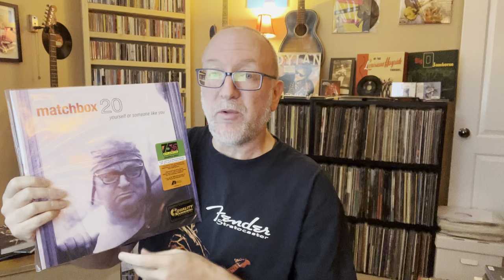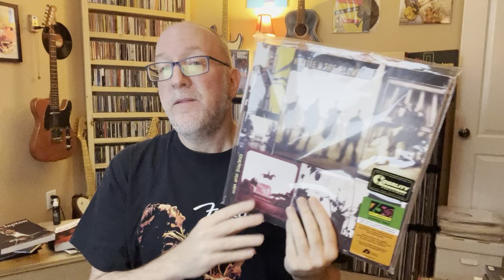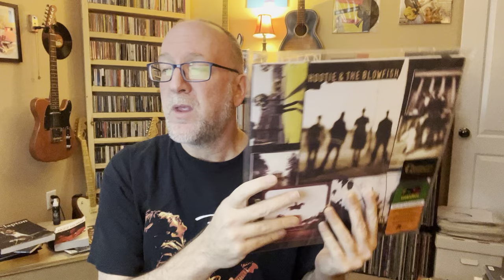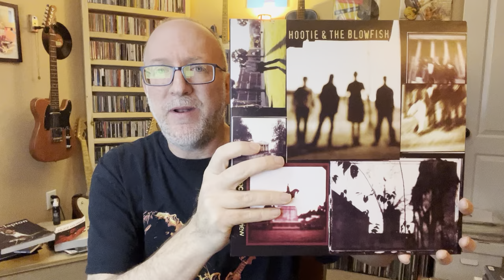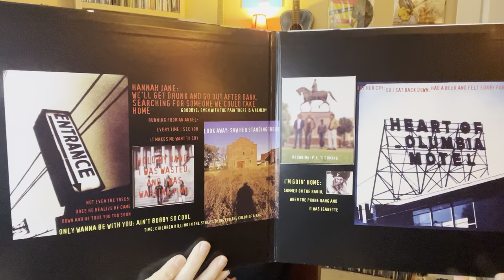Hootie and the Blowfish: Acoustic Sounds 75th Atlantic Anniversary Live Review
How does this record stack up soundwise as one of the best selling records of all time? Join me as I drop the needle on my RT85 and listen to this 45RPM cut of 'Cracked Rear View'! Mastered by Ryan K Smith from the analog tape.